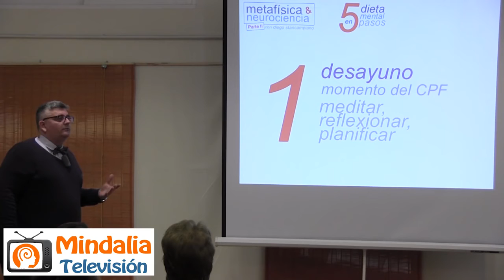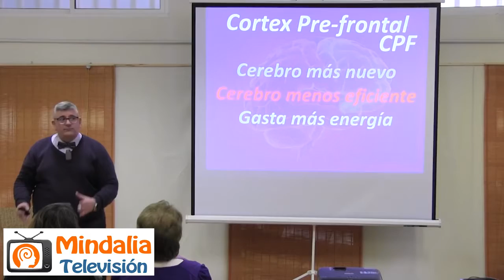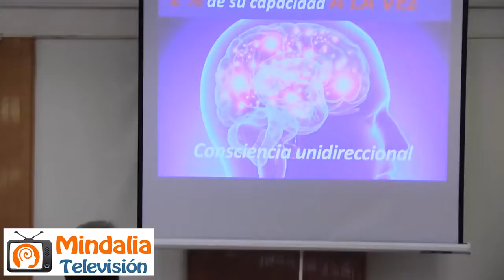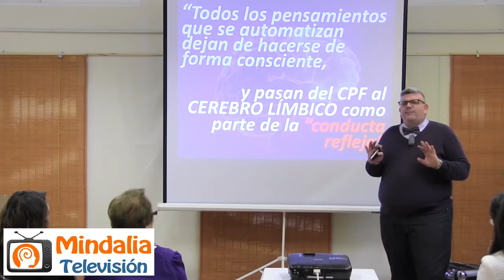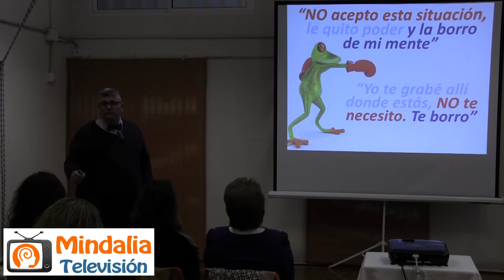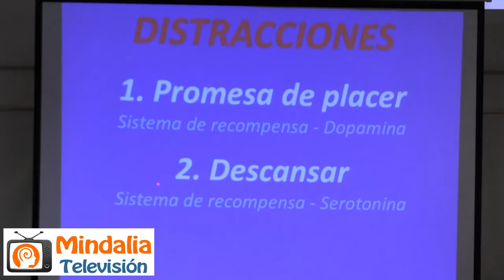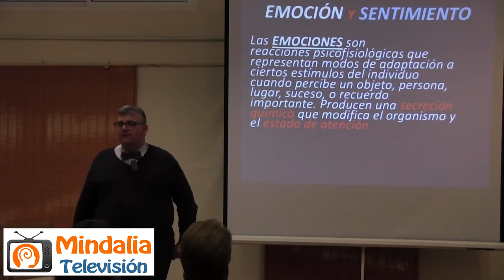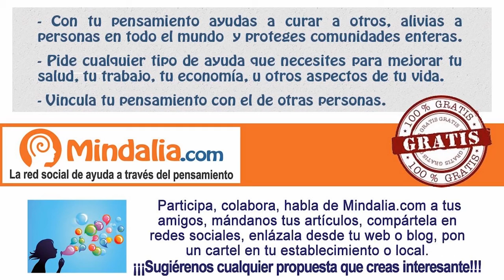Metafísica y Neurociencia, por Diego Stancampiano PARTE 2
Metafísica y Neurociencia por Diego Stancampiano PARTE 2 de 4, que se realizó en Málaga el ida 23 de Abril de 2016.